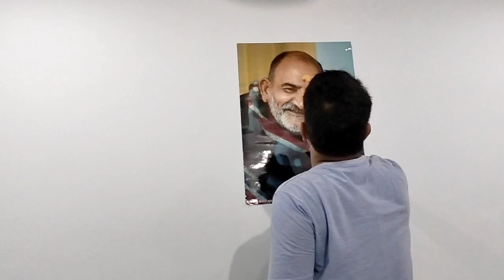आज तो शॉपिंग करा ही दी ☺️ VlOGS 29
साथ में खाए गोलगप्पे ☺️
VlOGS 29 ‎
Pooja Uttarakhandi Daily Vlogs